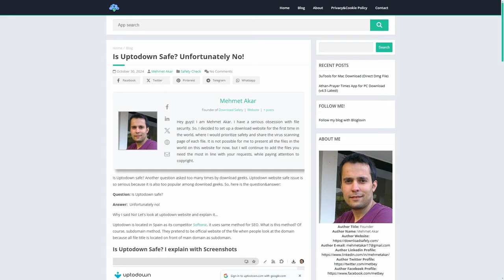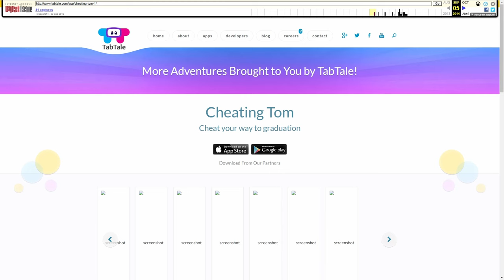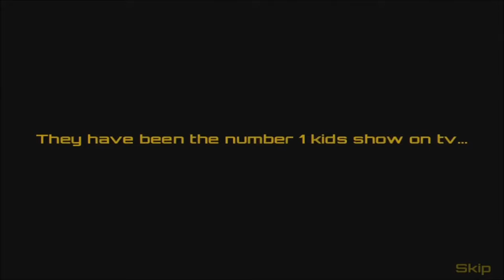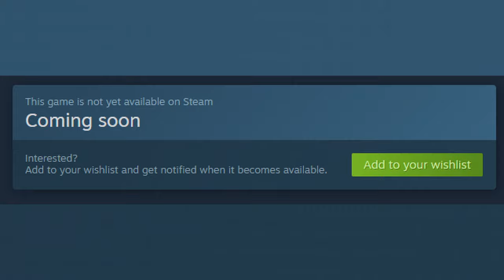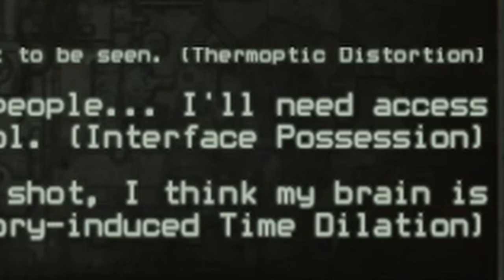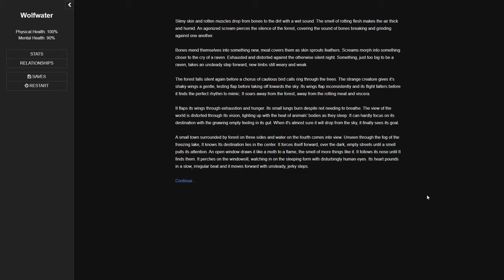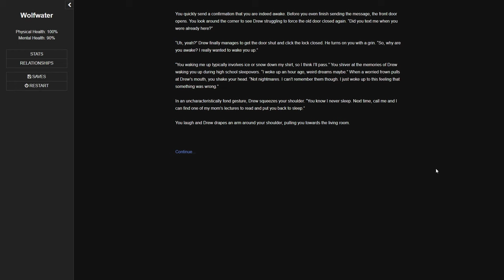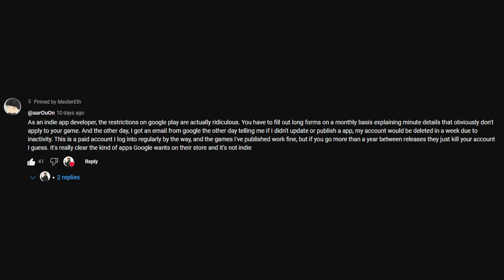Dead Recommended Indie Games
I got a bunch of comments on my Dead Mobile Indie Games video due to it getting quite a bit of traction. These comments were recommendations of other Dead Mobile Indie Games, so think of this as the sequel to that video. Since it is December, in the spirit of giving, it is now my turn to give you a video based on your recommendations from that video. If these games are garbage then it’s basically your fault and I’m never doing this again.

Special thanks to my Producers:
Krunk115, Urah-Ha-Ha, Captain Red, and Dalibor Žujović

Timestamps:

0:00 - Intro
0:58 - Cheating Tom (Submitted By @cobyharvey8873 )
4:10 - Puppet War (Submitted By @Smicklepickle )
5:11 - Zombie Fish Tank (Submitted By @reactoryt9714 )
5:52 - Peripeteia (Submitted By @user-ek8yb7il9v  )
9:05 - Wolfwater (Submitted By @Foxy02016 )

Sources:

Cheating Tom

Peripeteia

WolfWater